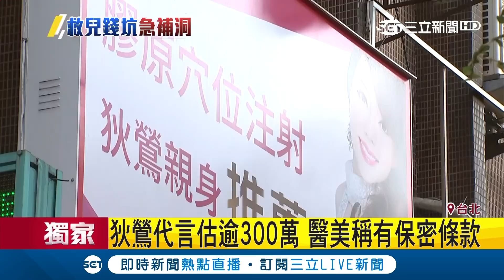夫妻急補錢坑！狄鶯代言醫美估逾300萬 孫鵬主持"國光幫幫忙"每周1440萬元進帳｜記者 羅湘 林良憲｜【娛樂星世界】20181217｜三立新聞台